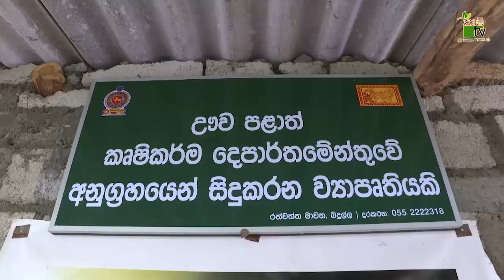Mihikatha Dinuwo | ලිටිල් ෆාමි බිම්මල් | 2020-05-22 | KRUSHI TV